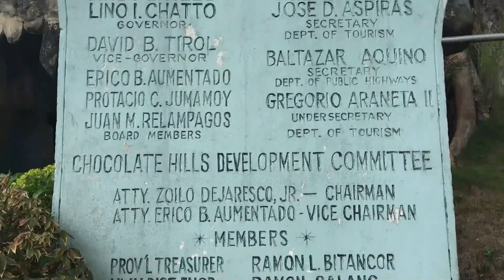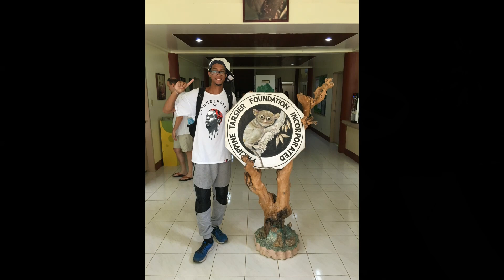Bohol 2023 | Ultimate Philippines Travel Guide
Bohol, Philippines - Witnessing The Famous Chocolate Hill Mountains! Such A Surreal Sight As They Stretch As Far As Your Eyes Can See! Seeing The Tarsiers Which Are Small Little Monkeys That Can Fit In The Palm Of Your Hands. Furthermore, Picturesque Boat Ride Along The Loboc River!